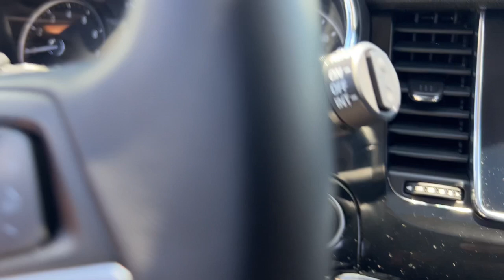2019 Buick Encore Preferred Naperville, Plainfield, Aurora, Oswego, Chicago IL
Pre-Owned 2019 Buick Encore Preferred available at Woody Buick located in 1585 W Ogden Ave, Naperville, IL, 60540.
Stock#: P0923A - VIN#: KL4CJASB9KB864058

Looking for your dream car? It could be the  2019  Buick Encore.  The Buick Encore: The sleek, small luxury SUV that meshes efficiency, power, and handling with technology that keeps you safe and connected. The following are some of this vehicles highlighted options: Apple Carplay®/Android Auto®, Moonroof, Keyless Entry, Heated Mirrors, Back-Up Camera, Satellite Radio, Remote Engine Start, Steering Wheel Audio Controls, Aluminum Wheels, Alarm. Life is short. Don't miss the chance to have a little fun along the way. Get behind the wheel of the Encore.